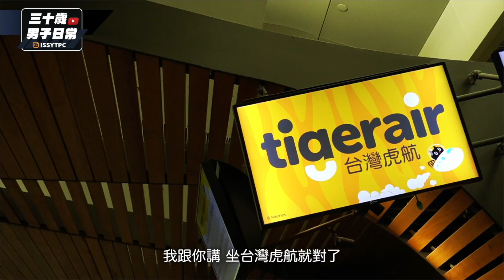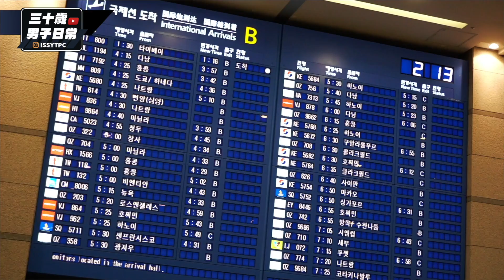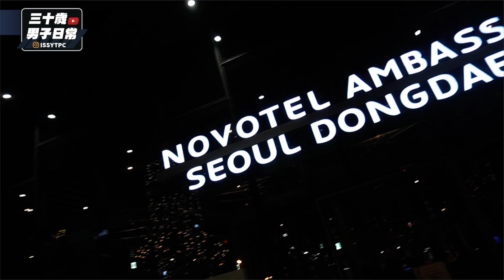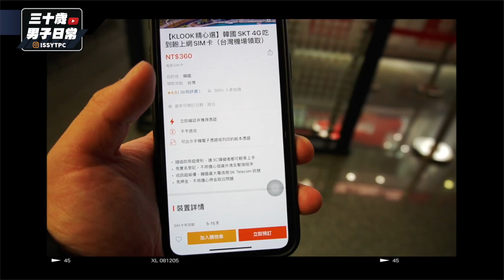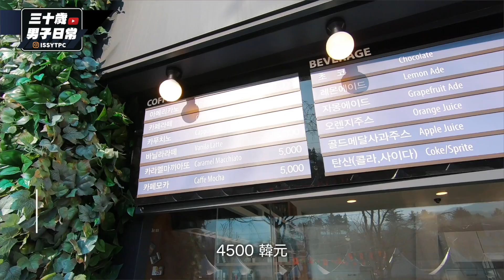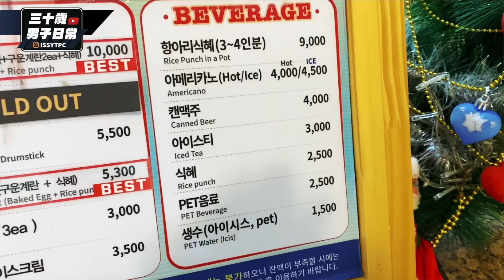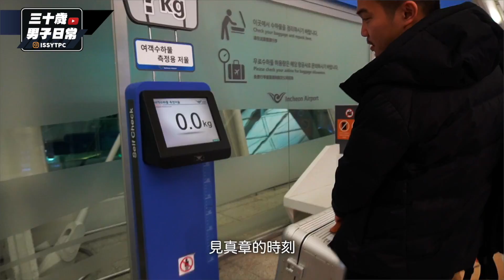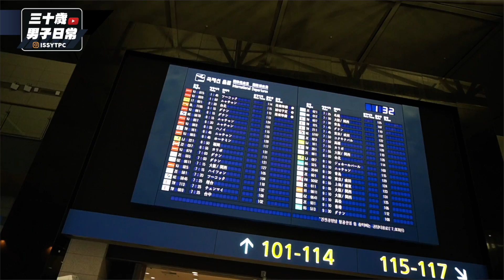馬拉松韓國旅遊！兩天兩夜超硬行程 (滿滿50分鐘)｜三十歲男子日常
疫情爆發前的 2020年1月3日  台灣虎航終於首航 韓國首爾航線
也感謝  讓我有這個機會踏上人生第一次的首爾行程
雖然現在疫情嚴重無法飛出國
但還是可以一起來重溫滿滿的南韓旅行唷
全長快50分鐘的馬拉松式影片正式開始!!!

★ 郵寄地址
➥ 【中文】23599 中和宜安郵局第144號信箱
➥ 【English】P.O.BOX 144 Zhonghe Yi-an New Taipei City 23599 Taiwan